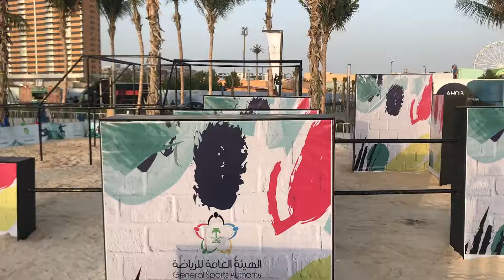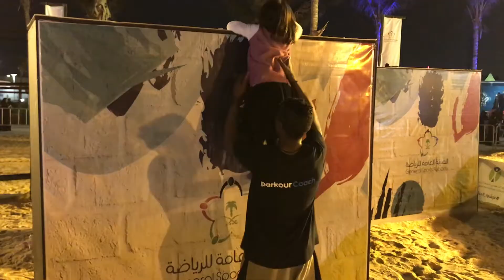Saudi Parkour | FEDdaily 024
The FISE World Series is in Jeddah and we have been asked by the General Sports Authority to represent parkour in the festival area!